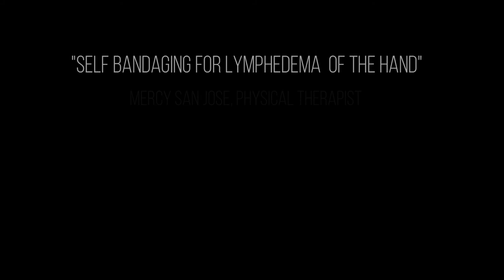How to Self Bandage your Hand Lymphedema Hand Bandaging EP1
How to Self Bandage your Hand
Lymphedema Self Hand Bandaging
Edema of the hand
Swelling of the hand
Foldi technique
Foldi lymphedema Treatment
Pinay Physical Therapist
Mercy Physical Therapist
Lymphedema Therapist
Manual Lymphatic Drainage
CDT
CDPT
Diversified Integrated Sports Clinic
Foldi College, Germany
Bandaging
Treatment for severe Lymphedema
Stockinette
Reduce arm volume
Guide to Lymphedema Self Hand Bandaging
Compression Bandaging